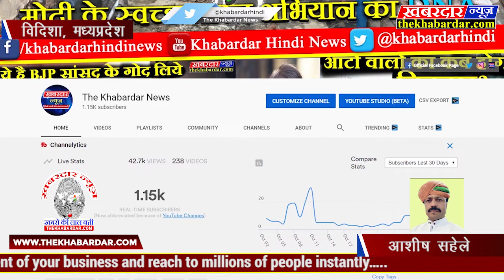नेपालियों से भरी बस सड़क हादसे की शिकार, पांच घायल एक गंभीर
विदिशा के सिरोंज में एक बस सड़क हादसे का शिकार हो गई है बताया जा रहा है कि बस इंदौर से होते हुए भोपाल सिरोंज से नेपाल जा रही थी वही अचानक सिरोंज के पास लटेरी रोड पर दुर्घटना का शिकार हो गई बस सीधे एक मकान में जा घुसी जिसके बाद बस पलटी खाकर पलट गई घटना की जानकारी लगते ही पुलिस मौके पर पहुंची और घायलों को निकालकर उपचार के लिए अस्पताल में भर्ती कराया गया है बताया जा रहा है कि घटना में 5 लोग घायल एवं एक गंभीर रूप से घायल है वही बताया जा रहा है कि बस में सवार ज्यादातर लोग नेपाल के हैं और बस इंदौर भोपाल से होते हुए नेपाल जा रही थी।